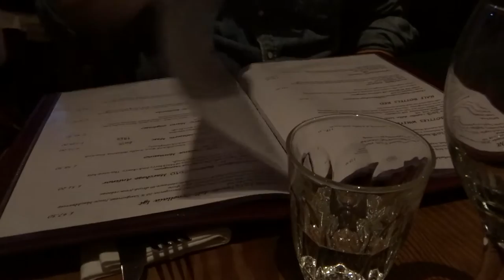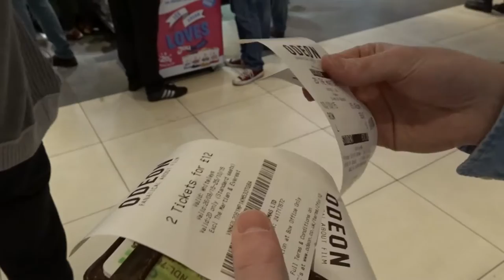WEEKEND VLOG : Bricklane and The Flower Market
I fight with iMovie, Ken and I go to dinner at a lovely Italian restaurant. The following day, we visit the flower market and brick lane, we eat some tasty food truck food and go on a mad hunt for a cold beer!